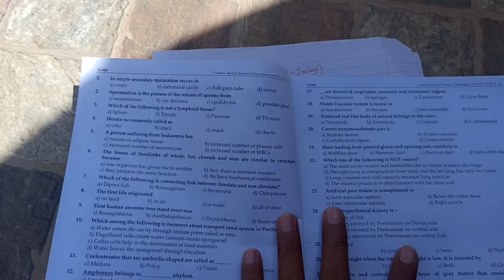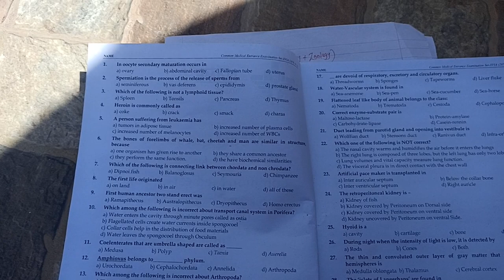Time Management | PCB र OMR Sheet भर्न कति Time दिनेहो 🤔| 3 Hours यसरी Manage गर्नुहोस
Time Management During Exam Hall | PCB र OMR Sheet भर्न कति Time दिनेहो 🤔|Common Entrance Exam Nepal